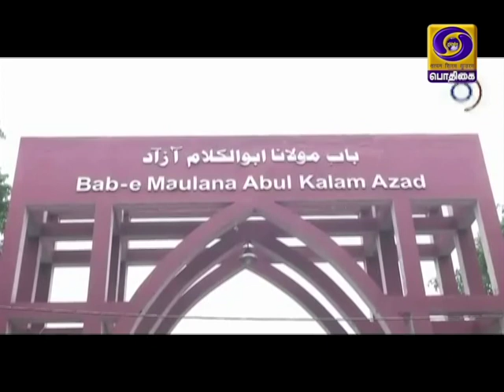AZADI KA AMRIT MAHOTSAV - KAMALA DEVI CHATOBATHYAYA - TAMIL VERSION